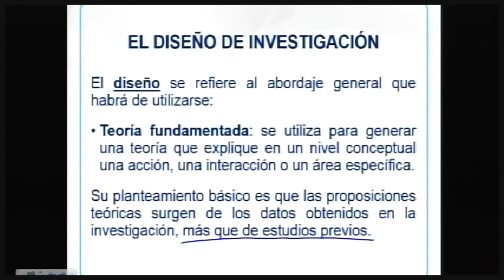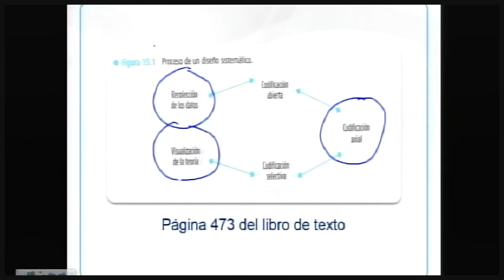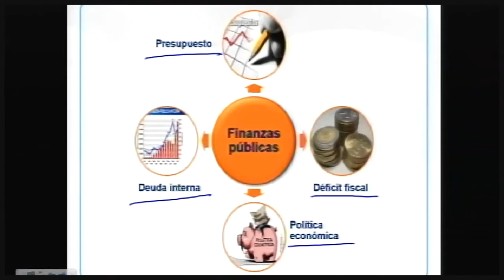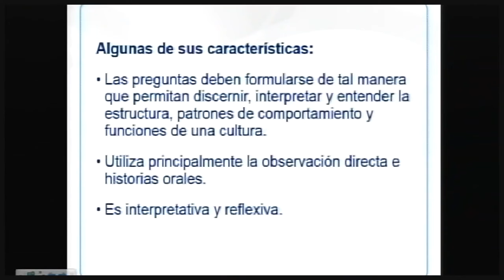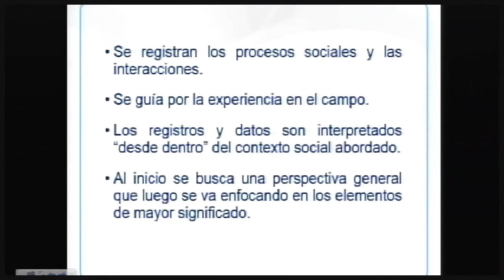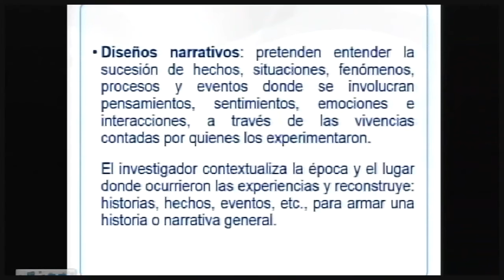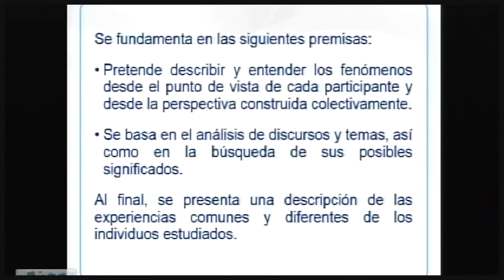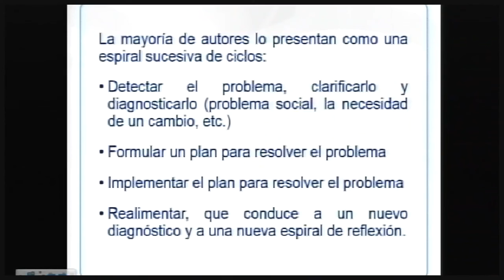Parte B Segunda Videoconferencia Métodos I